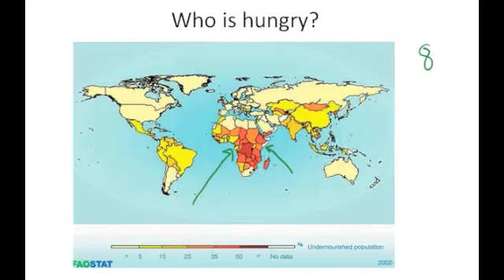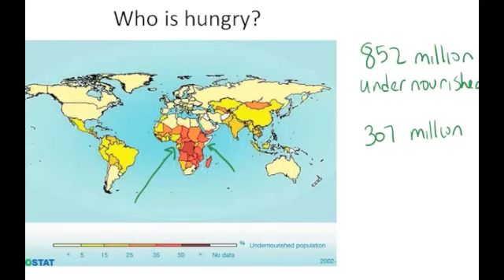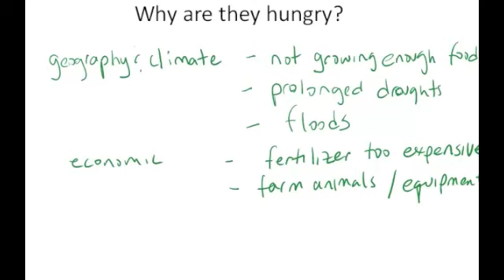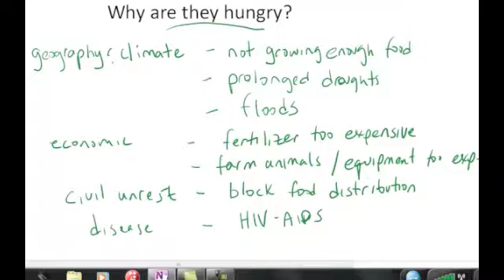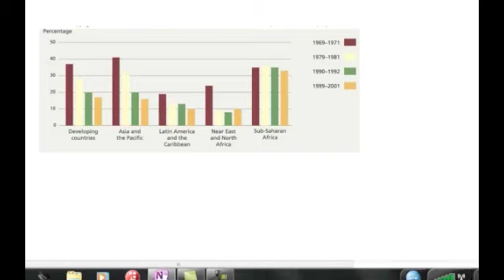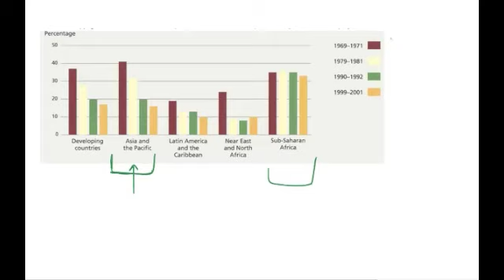CIC305 Why People Are Hungry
who is hungry world map, why they are hungry